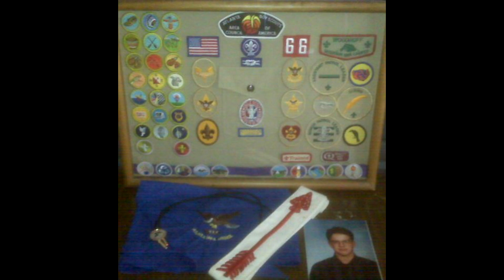Sonic Cinema Podcast - Episode 123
On December 13, it will have been 30 years since my Eagle Scout Court of Honor. Also on December 13, the new documentary, "Boy Scout's Honor," becomes available. The film tells the story of Aaron Averheart, and several other Scouts, who were sexually abused by one of their Scoutmasters, Bill Sheehan, as well as how the organization has kept secret files on pedophiles in BSA, while not doing much to curb the abusers themselves.

In this episode, Brian begins by sharing his own memories of scouting before going into interviews he conducted with the film's director Ash Patiño and Averheart himself. This episode does touch on subjects of child abuse, trauma, and sexual assault.